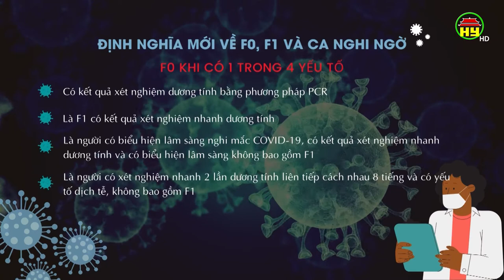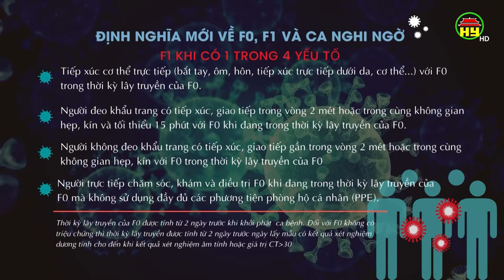Hướng dẫn phân loại đối tượng F0, F1